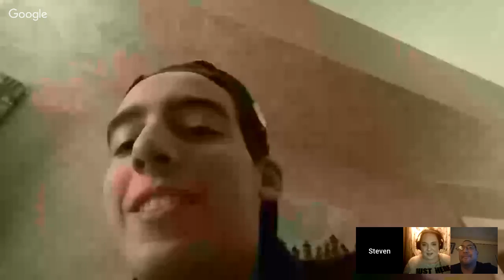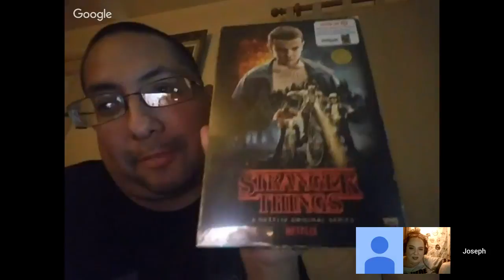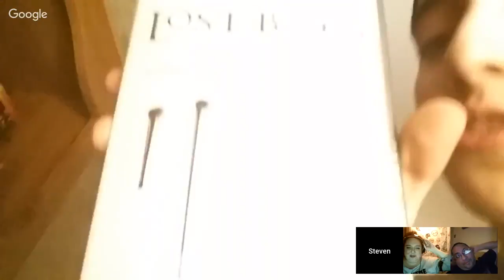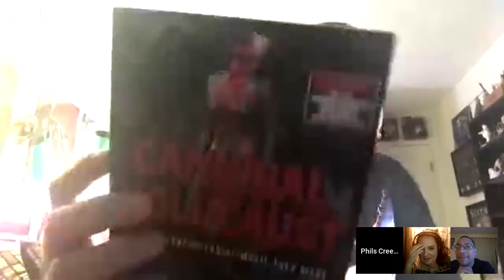Let's watch Cannibal Holocaust LIVE!